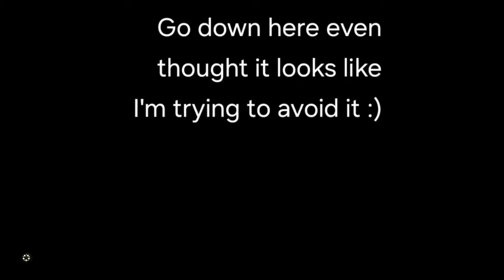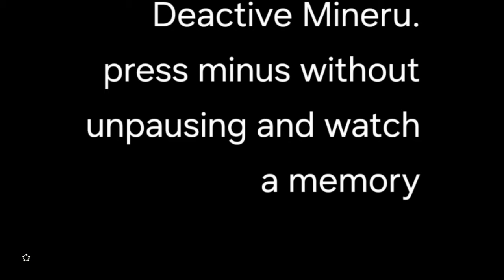The strongest weapon That deals 138 Damage That doesnt need to be damage and no bones set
Hello Guys! I am showing you all About the Scimitar of the seven + Silver Lynel Saber horn
which is the strongest weapon without it to be on the Last bit nor a bone set